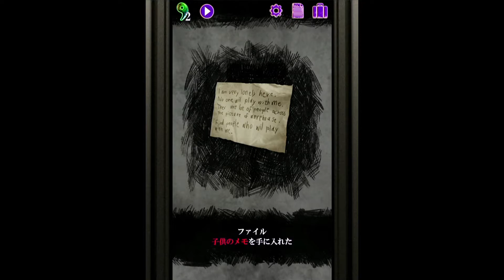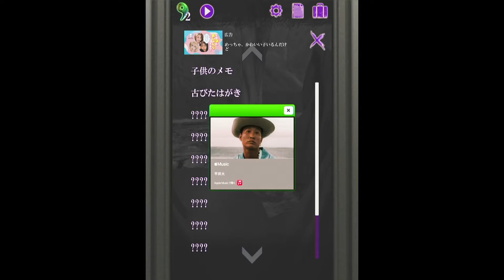【ホラゲ】怖い美術館に閉じ込められた！【恐怖！美術館からの脱出：プレイルーム】 #1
幽霊が出ると噂のある美術館から脱出しよう！
この動画はワイワイラボのワイおのが配信しています。

恐怖！美術館からの脱出：プレイルーム
iOS：

山形発のYouTubeグループ『ワイワイラボ』です。名前の由来は『Yamagata YouTube Laboratory』の頭文字です。山形からYouTube活動をワイワイ盛り上げていきたい！という想いが込められています。

ワイ佐藤、ワイおの、ワイ小峰が、ゲーム実況、レビュー動画、山形動画、アウトドア動画など様々なエンターテインメントを提供しています。

現在5人の所属ストリーマーがいます。ワイ佐藤とともに楽しいゲーム実況を繰り広げてくれます。

ワイワイラボを応援してくださるメンバーシップ募集中！
iphonen等のiOSの方はリンク先をGoogle Chromeで開いてPCページで観てね。
・チャット欄でメンバーバッジがつきます。
・オリジナルスタンプが使えるようになります。
・メンバー限定コミュニティーで限定情報をＧＥＴ！

ワイワイラボ公式オンラインショップ

ワイワイラボ【ストリーマー】